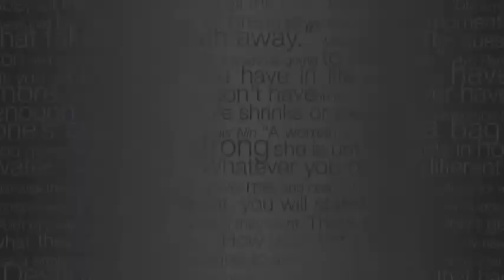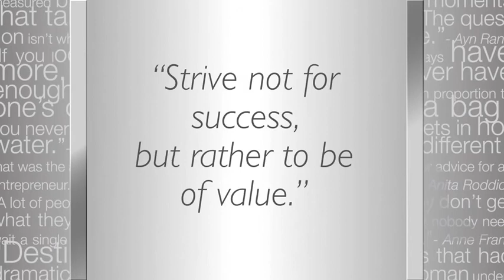2014 AWA Honoree Janet Ayers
2014 honoree to the YWCA of Nashville & Middle Tennessee's Academy for Women of Achievement